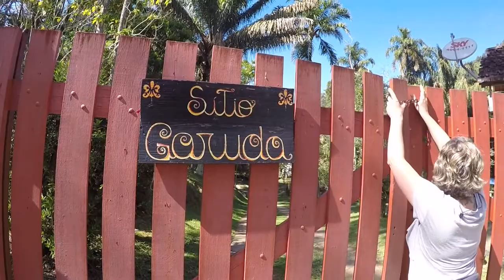Passeio cerca Garuda 020 a 041(fim)